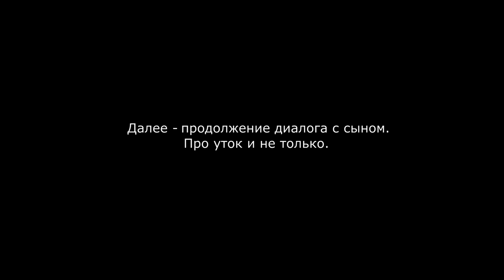2015 05 29 Дикие утки нашего двора, часть 06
Фильм в 11 частях, включая пролог и эпилог.
Третий год в наш двор прилетают утка и селезень.  Появляется гнездо, яйца, затем и птенцы. Какое-то время, пока утка высиживает яйца, селезень навещает подругу, чаще по вечерам. Утка спешно, но аккуратно, прикрывает гнездо, присоединяется к селезню на другом конце участка, чистит перышки, плавает, кормится. Парочка явно общается, каждый делится с партнером впечатлениями прошедшего дня... Потом папа улетает, а мама возвращается к своим обязанностям.
И наконец вылупляются птенцы.